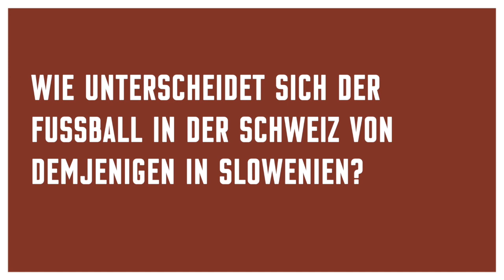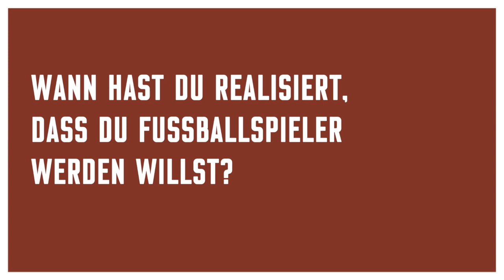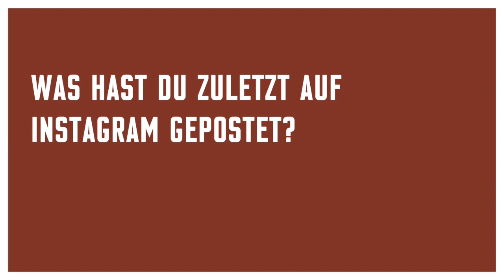Doppelpass mit Kenan Fatkic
Der Slowene Kenan Fatkic wechselte diesen Sommer vom Challenge-Ligisten FC Chiasso ins Berner Oberland. Im Interview spricht der 21-jährige Mittelfeldspieler über Bescheidenheit, sein erstes Super-League-Tor im Spiel gegen GC und seine Heimat.